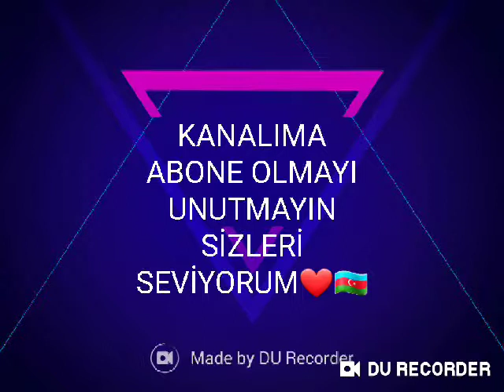AZƏRBAYCAN MİLLİ MÜDAFİƏ GÜNÜNDƏ BAŞIN